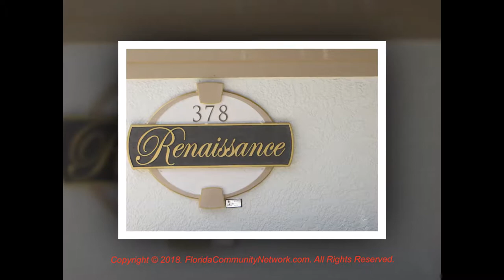Renaissance I Condo | Sarasota Florida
for more information about Renaissance I Condo Sarasota Florida